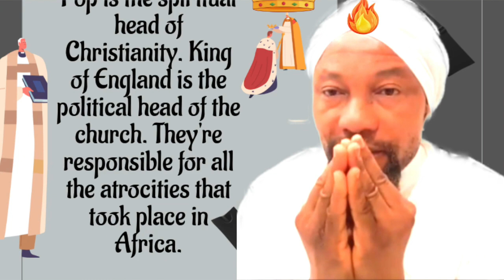Pop is the spiritual head of Christianity King of England is the political head of the church They